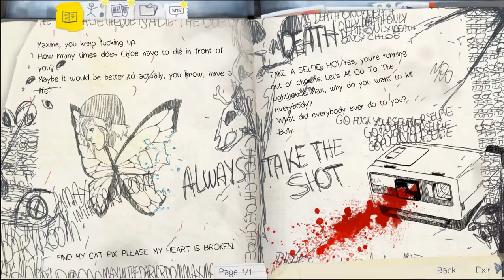ITS ALL OVER - Life is Strange: Episode 5 Part 7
Shirts:
poop, i don't have shirts yet but, hopefully in the future.